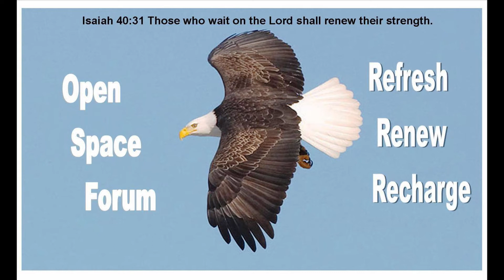Open Space Leadership Forum Ray Bevan promo